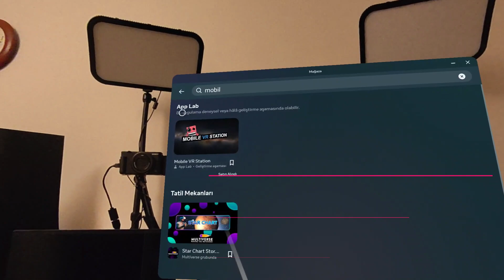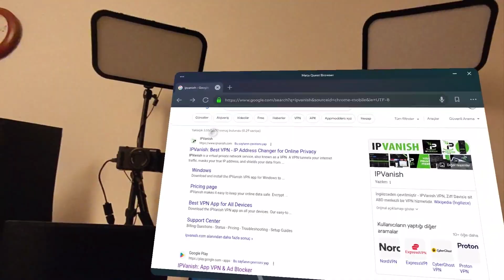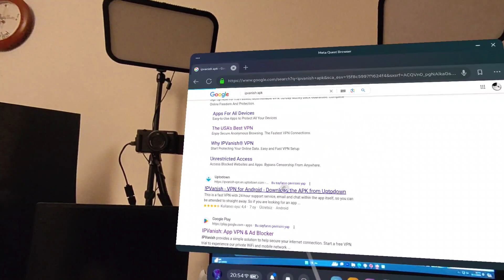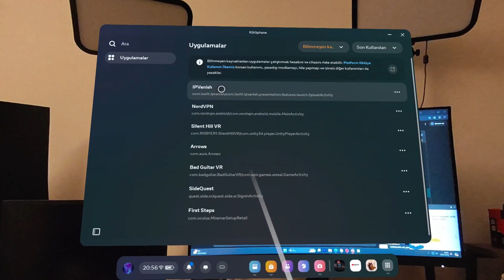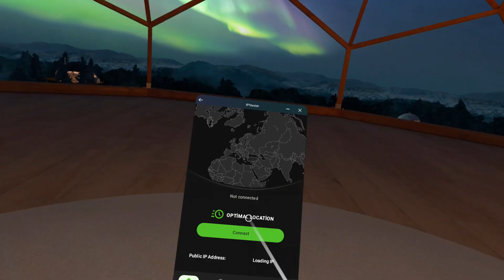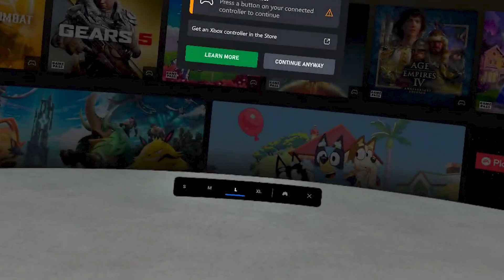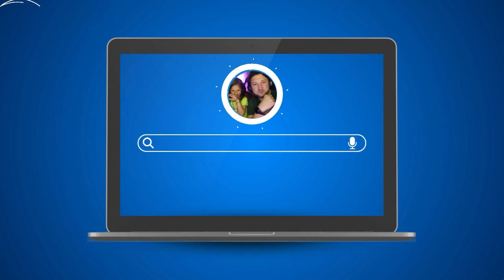META QUEST 3 XBOX CLOUD GAMING Geldi [Türkiye Hariç] Ama Çözdük. Bölge Sorununa Çözüm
Videoda marka gözüktüğü için "mecburen reklam" yazmak zorundayım. reklamdeğil 🔥
Meta Quest 3’e Son Güncelleme ile Xbox Cloud Gaming Geldi! Türkiye İçin Bölge Değiştirme Çözümü

Merhaba arkadaşlar! 🎮 Meta Quest 3’ünüzde son güncellemeyle Xbox Cloud Gaming desteği geldi, ancak maalesef Türkiye’de bu hizmet henüz mevcut değil. Endişelenmeyin, bu videoda Türkiye’de Xbox Cloud Gaming’i nasıl kullanabileceğinizi ve bölge değiştirme sorununu nasıl çözeceğinizi adım adım anlatıyorum.

📌 Videoda Neler Bulacaksınız:

Meta Quest 3’ün son güncellemesi ile gelen Xbox Cloud Gaming özelliği.
Türkiye’de Xbox Cloud Gaming’i nasıl erişilebilir hale getireceğinizin detaylı adımları.
Bölge değiştirme ve çözüm süreci hakkında pratik bilgiler.
Bu video, Xbox Cloud Gaming’in keyfini Türkiye’den nasıl çıkarabileceğinizi gösterecek. Hatalar veya eksikler için şimdiden özür dilerim; amacım size en iyi rehberliği sağlamak.

İyi seyirler ve seviliyorsunuz! :)

00:00 Başlangıc
02:37 VPN Uygulamasını Meta Quest 3 E Yükleme
04:30 Mobil VR Station Ayarları
06:31 XBOX CLOUD GAMING i Açma
07:18 Dualsense Kolu Bağlama
07:37 XBOX CLOUD GAMING de Oyun Açma